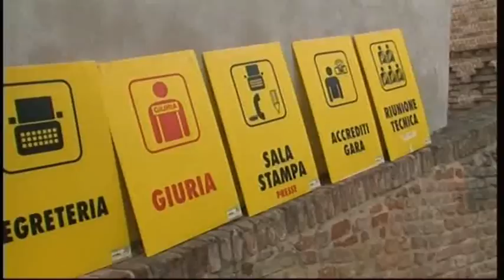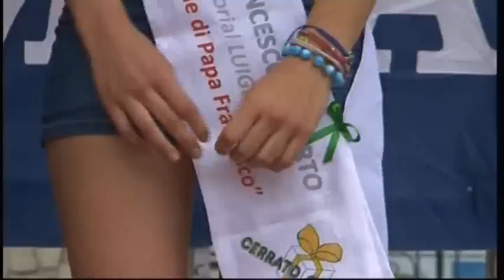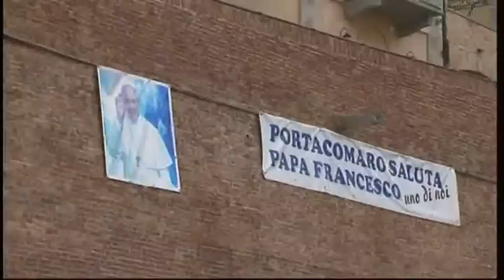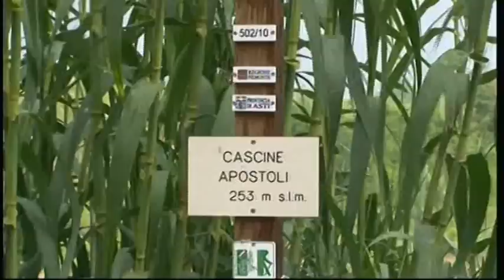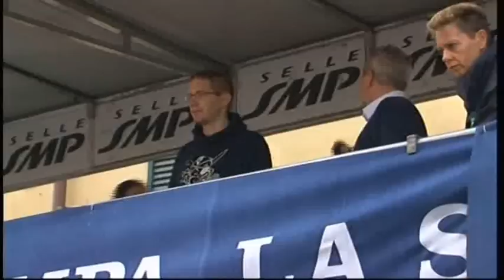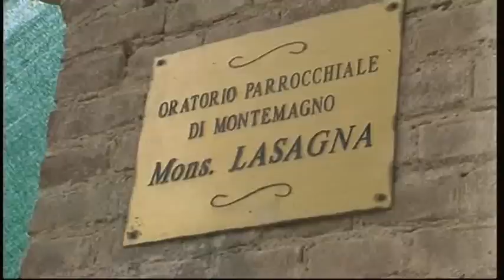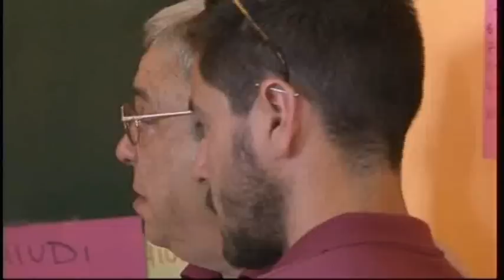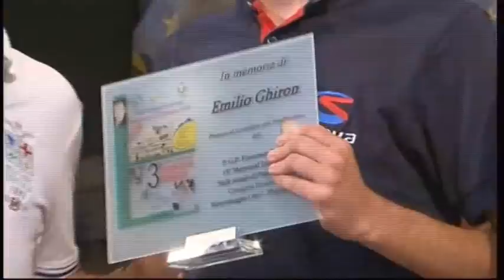Sportissimo: 3° G.P. Francesco Roberto a Montemagno d'Asti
Il 3° Gran Premio Francesco Roberto a Montemagno d'Asti categoria Juniores sulle strade di Papa Francesco. Servizio a cura di Angelo Gaudenzi.